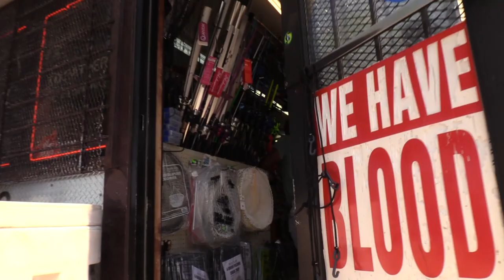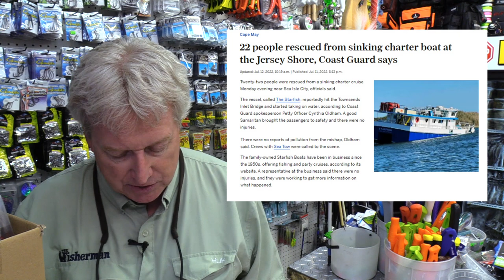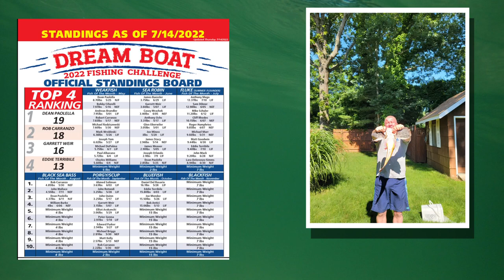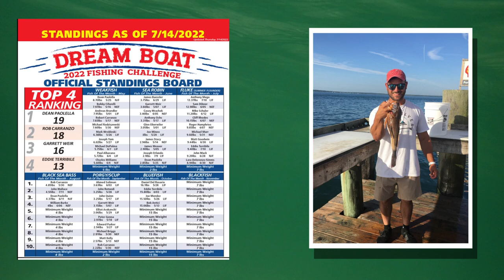July 14, 2022 New Jersey/Delaware Bay Fishing Report with Jim Hutchinson, Jr.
Kicking off this week’s New Jersey, Delaware Bay video fishing forecast from One Stop Bait & Tackle in Atlantic City with a rundown on the latest summer visitors in the region, including giant cobia on Delaware Bay, the sheepshead herding from Cape May into Southern Ocean County, and Spanish mackerel reports on the beach from Atlantic City to Belmar.  Triggerfish and kingfish too in the first 9-1/2 minutes of this week’s forecast.  Then (9:48) spend six minutes in largemouth heaven with bass pro Roland Martin, before returning (16:21) for a look at summer flounder action at the reefs, wrecks, and back bays.  New Jersey Marine Fisheries Council meets on July 14 (19:03) in person in Galloway, while the Jimmy Johnson (21:26) “Quest for the Ring” shows the bigeye bite has begun.  Midrange, there are some tuna set up again along the regular 30 to 40 fathom haunts, with standards like the Resor, Little Italy and Bacardi also beginning to appear in our weekly reports.  Big week getting prepped for ICAST show in Orlando during the week of July 18th, a lot to cover - kick back and enjoy the action in the New Jersey, Delaware Bay region. It's bangin'!